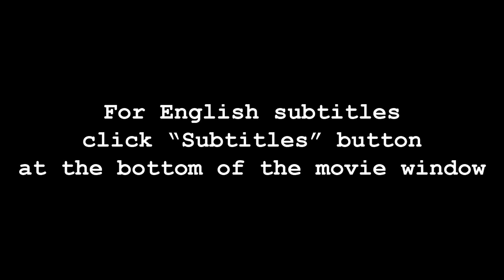LEGO Technic Fest in Moscow 2018 – Фестиваль ЛЕГО в Москве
Видео с декабрьского ЛЕГО фестиваля в Москве – краткий обзор и впечатления, заезд внедорожников.
LEGO Technic Fest in Moscow 2018 – short review and off-road competition.